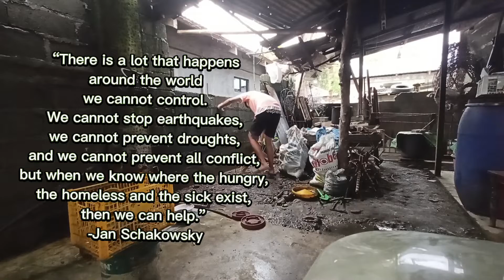Growth over Drought | Week 2 🌧️🌱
Hello everyone 🧋. Seems a little bit disgrace by the bad weather, but coordially having lil' improvement. Hope to dwell with the good and greater condition in the near future. 🌴